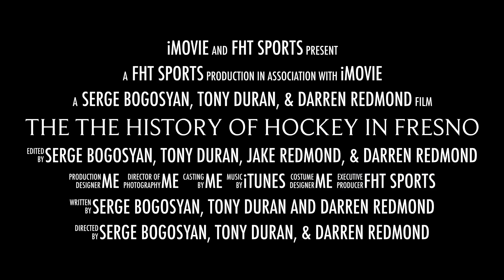FHT Sports first official trailer for "The History of Hockey in Fresno" movie is now available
Coming this fall, on the night of the fht sports Hockey Hall of Fame awards ceremony, for the first time we will debut the fht sports produced movie, The History of hockey in Fresno.
Please share this trailer, and help us create, a movie made out of love, for those who played the game, and for those who cheered them on